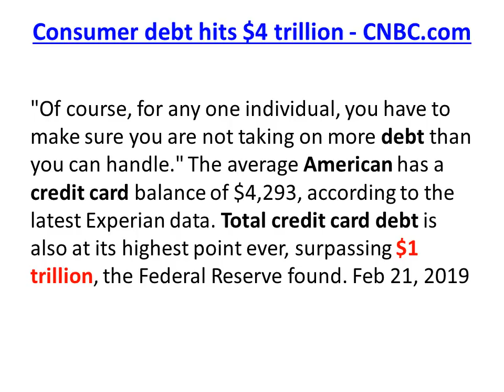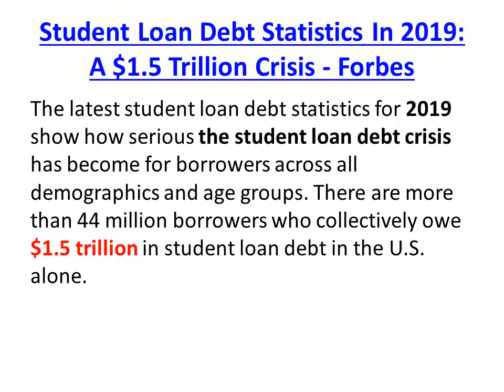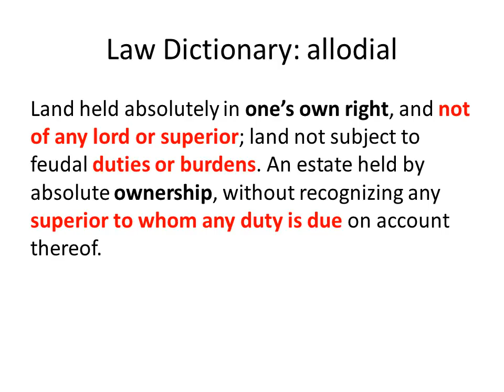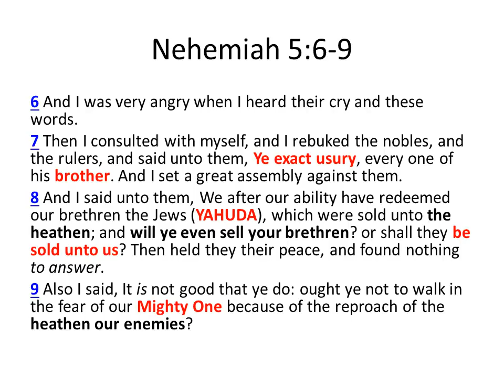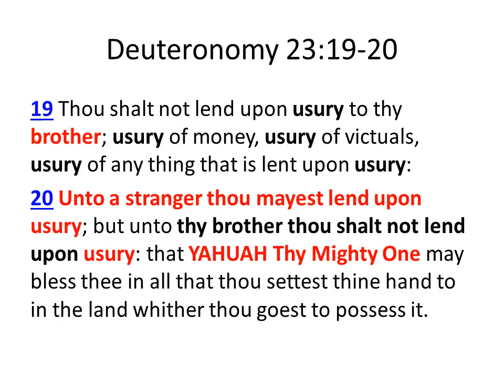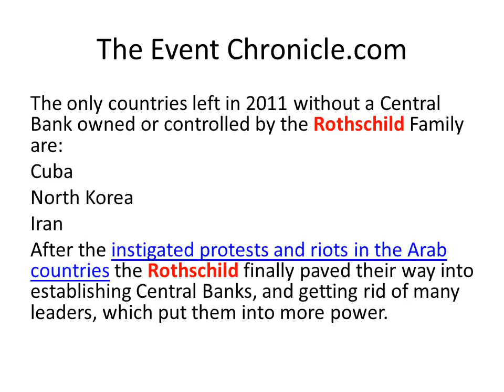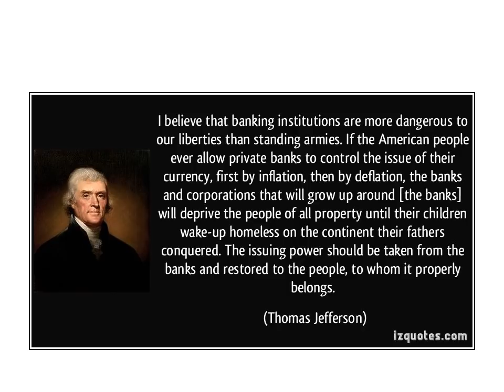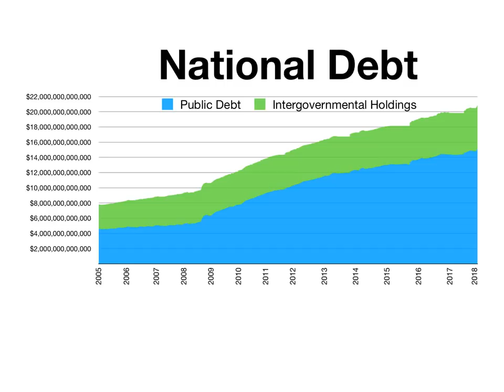The House of Bondage Pt.2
Debt is bondage, slavery, servitude. Is that what you want here in America?